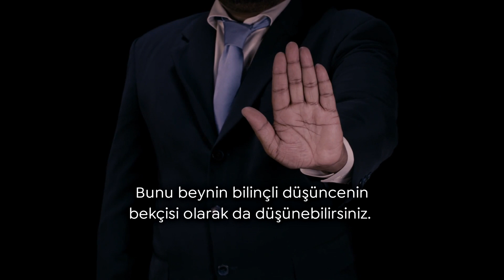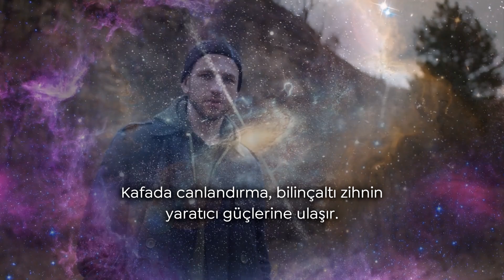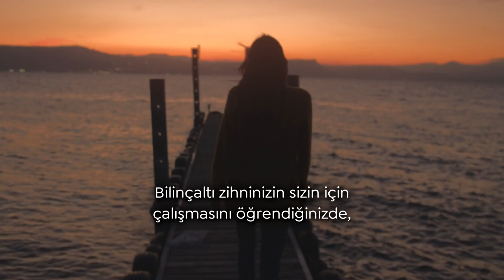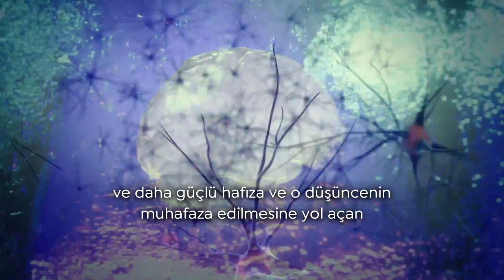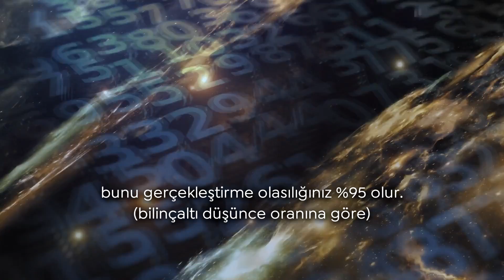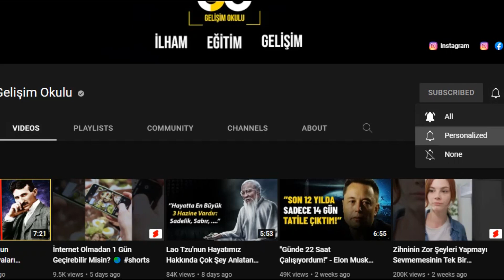İşte Milyonerlerin Gizlice Kullandıkları Sır (Bilimsel Olarak Kanıtlandı)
İşte Milyonerlerin Gizlice Kullandıkları Sır (Bilimsel Olarak Kanıtlandı) - Kişisel Gelişim Motivasyon Videoları Gelişim Okulu

Bu videoda beyninizdeki Retiküler Aktivasyon Sistemi adı verilen bölgenin, düşünceleriniz üzerine etkisinin ne kadar büyük olduğunu anlattık. Birçok milyonerin çoktandır yararına kullandığı bu sistemi, bu videodan sonra siz de lehinize kullanabilirsiniz.

Alışkanlık kazanmak gibi birçok ücretsiz eğitim ve pdf çalışmalarımızın bulunduğu, tüm çalışmalarımıza ulaşmak için;

Kapak fotoğrafı da dahil olmak üzere gözüken tüm materyaller adımıza lisanslanmıştır.